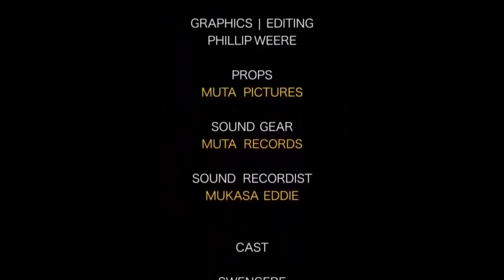Swengere Comedy - Kalibbala Job interview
We devote Ourselves to serve You better by putting a smile on Your face each day that pass. Thanks for The Love and Support towards Us as Swengere Comedy at Lion King Productions. Muta Pics.